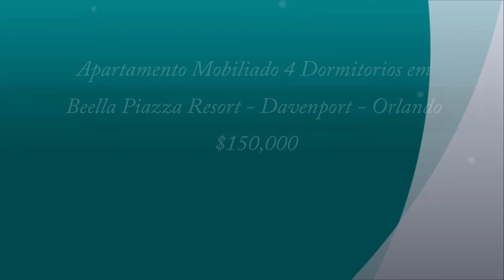Apartamento Mobiliado 4 Dormitorios em Beella Piazza Resort - Davenport - Orlando - $150,000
REF: S4807584

NOVO SISTEMA AC APENAS instalado com garantia de 5 anos. Valor Excepcional! Totalmente mobilado 4 quartos 3 banho condomínio segundo andar a uma curta distância de lojas e restaurantes. Perto da Disney e todas as atracções da área. Azulejos e granito por toda parte. Grandes equipamentos colectivos, incluindo centro de fitness, clubhouse, 2 piscinas comunidade, spa e parque aquático. Lotes de reservas no lugar. Turnkey e pronto para ir.
O prédio
Exterior da construção: Estuque, moldura de madeira
Estilo de Propriedade: condomínio
Fundação: Laje
Número de Unidade: 523
Ano de construção: 2008
Telha
Pavimentos em Unidade: 1
Contagem do Quarto: 3
Prédio com elevador: 1
Interior
Pés quadrados Total: 1541
SqFt Fonte: Registros Públicos
Características Cozinha: café bar, armário despensa
Floor Covering: Tapete, telha cerâmica
Lareira: Não
Interior Layout: sala de estar / jantar de combinação
Características internas: Cortinas / máscaras, ventilador de teto (s), mobilado, alarme (s) de fumo
Pés quadrados Aquecida: 1437
Financeiro e normas
Leilão: Não
Estado do contrato: inspeções
HOA Associação Comum: necessário
HOA Fee: $ 454
HOA pago: Monthly
Manutenção Inclui: building exterior, piscina comunitária, manutenção do solo, controle de pragas, instalações recreativas, telhado, segurança, remoção de lixo, água / esgoto
Mensal Condomínio Taxa Valor: US $ 454
Provisão venda especial: Nenhum
Status: Pendente
Escritura restrições: Sim
Localização
County Ou Freguesia: Polk
Localização: varanda, no condado, calçada, rua pavimentada
A propriedade
Características externas: varanda / terraço
Homestead: Não
0.01 Acres:
Tamanho do Lote: 404 Sqft
Piscina: comunidade
Descrição do imóvel: 2º andar de vários andares
Tipo: Residencial
Área total: de zero linha lote
Propriedade pode ser alugado: Sim
Impostos
Ano fiscal: 2015
Impostos: $ 2.242
camas
4 Total de Quartos:
banhos
Banheiros: 3
Total de Banheiros: 3
Características mestre banho: banheira com chuveiro separado
a Listagem
Tour virtual: Virtual Tour
Heating & Cooling
Aquecimento e Combustível: central, combustível elétrica
Ar Condicionado: Central
Utilities
Utilities: cabo conectado, água condado, elétrica, água municipal público, serviços públicos, iluminação pública
Eletrodomésticos
Aparelhos inclui: lavar louça, disposição, secadora, microondas, fogão, geladeira, máquina de lavar
A comunidade
Características da Comunidade: a comunidade hot tub / spa, escritura restrições, elevadores, taxas exigidas, fitness, segurança